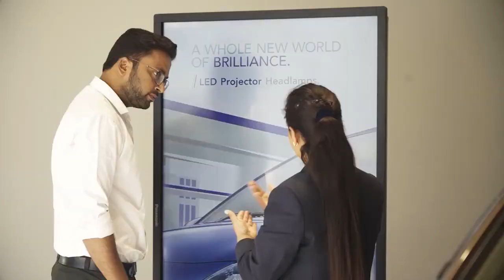बिलासपुर : जंगलों में लगी आग को बुझाया ग्रामीणों ने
Bilaspur: Villagers extinguished the fire in the forest